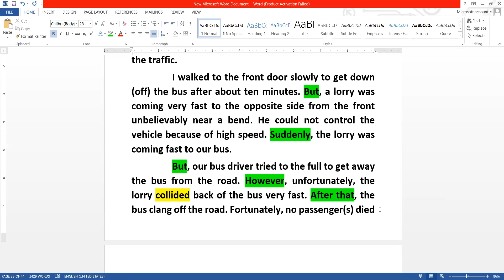Video 01 Grade 10 02 08 2021